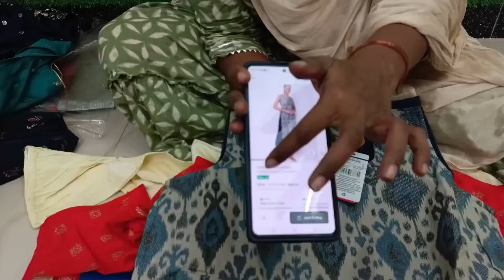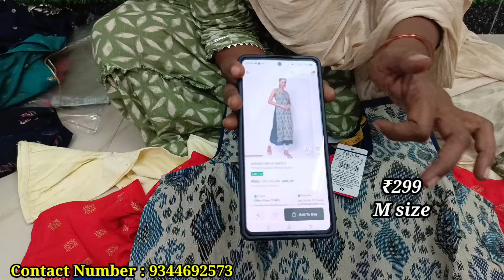ஒரு பீஸ் கூட வாங்கலாம்.!! Avaasa fusion திரும்ப இந்த விலைக்கு கிடைக்காது!! Online shopping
This video about all varties of branded collection kurtis, umbrella,aline kurtis very very cheapest price in this retail market...

Shop Name : Joy fashion